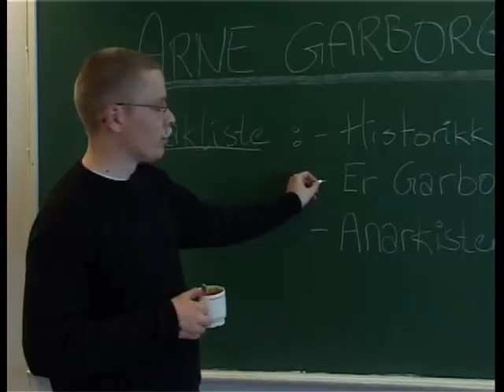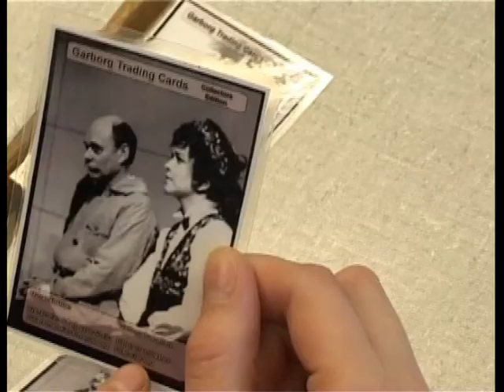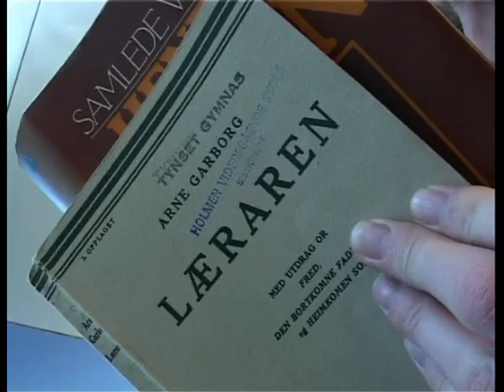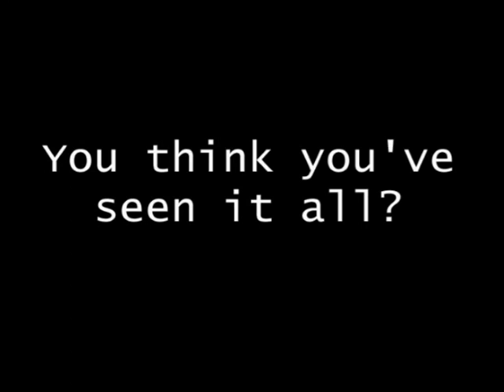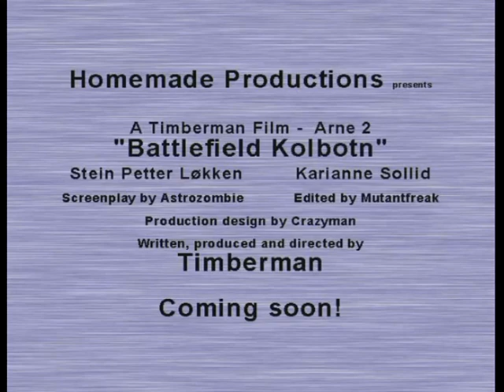Arne, Del 3: filmen om Arne Garborg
Arne The Ghost is Back del 3
En Dypt seriøs dokumentar om Arne Garborg, og litt om Hulda